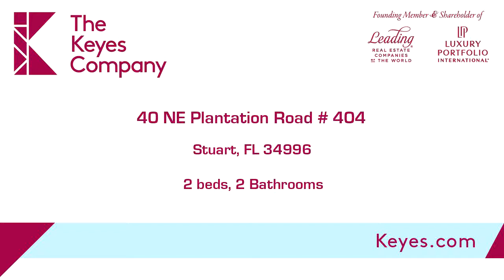Residential for sale - 40 NE Plantation Road # 404, Stuart, FL 34996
Views, views, views--Enjoy wide-open views of the Intracoastal, IRP's golf course & lake where you can enjoy watching Snook and redfish jumping and roseate spoonbills wading from this completely remodeled 2/2 fourth-floor penthouse unit. Located in a well-maintained complex with a fully updated kitchen & bathrooms, new stainless appliances, new vinyl plank flooring & carpet, new ceilings (no popcorn!), newer A/C & water heater, full-size washer & dryer. Master has a king bed with a queen bed in the guest. Completely turn-key and move-in ready. &xD;&xA;&xD;&xA;As a resident of IRP, enjoy private beach access, restaurants, heated pool & walking paths. Memberships available for 18-hole golf course, tennis & beach club, 2 50+ dogs allowed. Ideal location for quiet relaxation and just a short drive to downtown Stuart, charming Jensen Beach, great shopping, restaurants, and other services. Palm Beach International Airport is just 30 miles away. Let's meet at the tiki bar and enjoy a pina colada!

Bedrooms: 2
Bathrooms: 2
Square Feet: 1039
Price: $289,900

MLS ID: M20019122

keliecichoski.Keyes.com